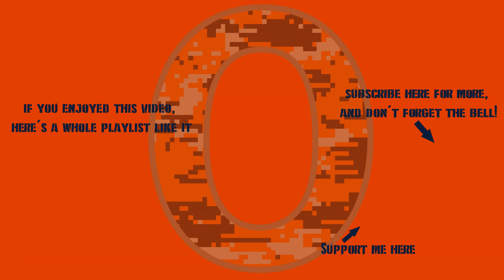War Thunder - Grindy With The Type 90 (and everything else)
Finally was near spaded out on my beloved Type 90, so I set out to get a "Spading My Type 90 In Style" video... then the game gave me Sands Of Sinai for that battle so needless to say, no video. Here's a Japan grinding montage instead.
Note- this is pretty heavily trimmed down to eliminate mostly all non-action sequences. Originally this was more than 52 minutes of footage.
Recorded 2 Jun 2019